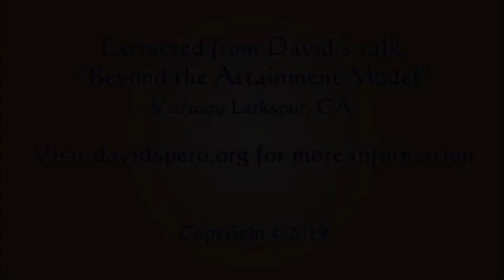David Spero - Graceful Recognition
Spiritual Master/Avatar  David Spero on 8/21/09 in Larkspur CA.